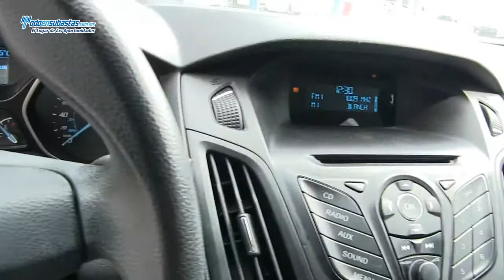Ford / Focus S Sedán Powershift (Z3D) A/A B/A CD / 2013